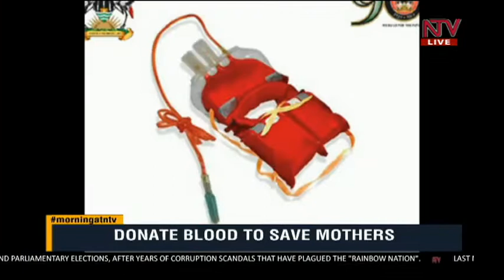How iron deficiency anemia affects the mother and child’s health.